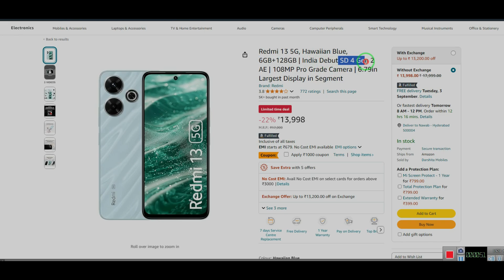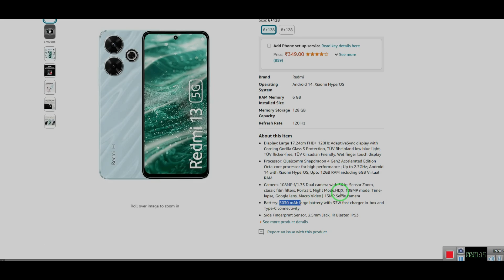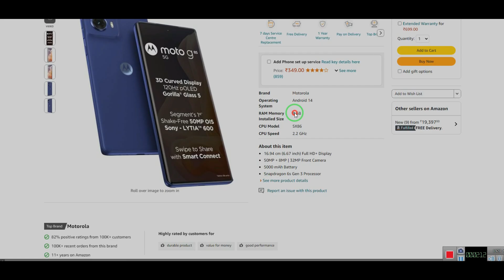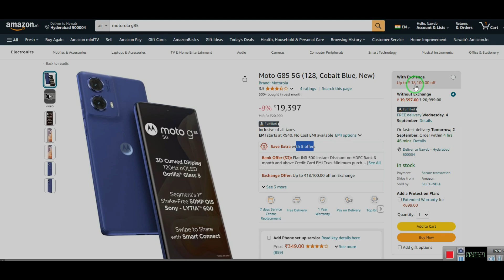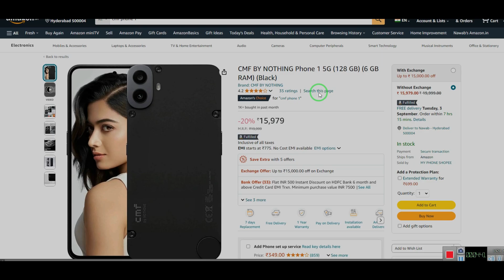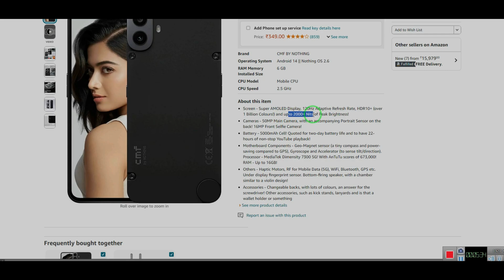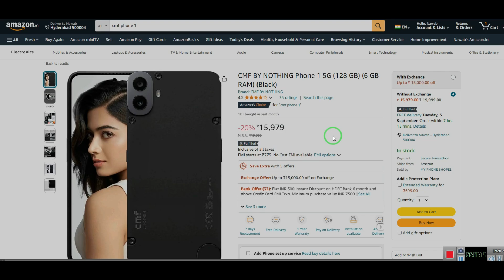The Best Smartphone To Get in Budget | The Best Budget 5G Phone You Can Buy | The Best Smartphones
The Best SmartPhone To Get in Budget | The Best Budget 5G Phone You Can Buy | The Best Smartphone under 20K!

Redmi 13 5G, Hawaiian Blue, 6GB+128GB
Redmi 13 5g Black Diamond 6GB 128GB
Redmi 13 5G, Orchid Pink, 6GB+128GB
Moto G85 5G (128, Cobalt Blue, New)
Moto G85 5G (8GB 128GB, Urban Grey, New)
realme NARZO 70 Pro 5G glass gold
realme NARZO 70 Pro 5G glass green
CMF BY NOTHING Phone 1 5G black
CMF BY NOTHING Phone 1 5G Green
CMF BY NOTHING Phone 1 5G Orange
CMF BY NOTHING Phone 1 5G blue

MORE SMARTPHONES UNDER 20K:
Redmi Note 13 5G
Redmi 13C 5G
OnePlus Nord CE4 Lite 5G
OnePlus Nord CE 3 Lite 5G
OnePlus Nord CE 3 5G
iQoo Z9 5g
Samsung Galaxy F15 5G
Redmi 12 5G
Motorola G64 5G
OPPO A3 Pro 5G
Samsung Galaxy M35 5G
realme 12 5G